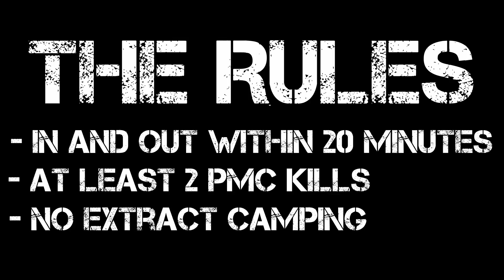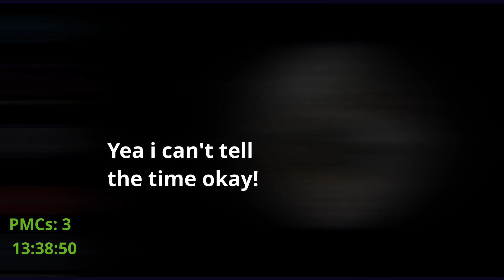EFT - Lunch Time Raids Episode 1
Welcome to the first in the series of Lunch Time Raids. This series is aimed at short raids ideal for a lunch time break from work. So grab a sandwich, sit back and enjoy!

I'll be posting weekly and see my " " series for funny moments.